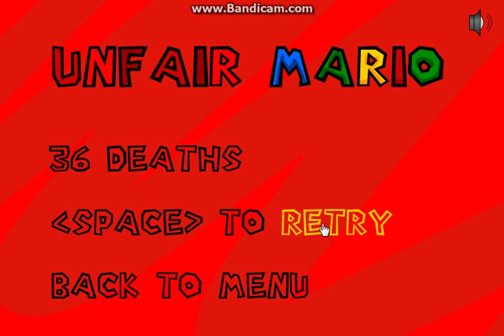UNFAIR MARIO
I do gameplay videos of different variety of games such as horror, action adventure and more! Consider me as a normal everyday type of commentator that provides content for the viewers to enjoy!

Shirts: poop, i don't have shirts yet but, hopefully in the future.
Instagram.com/random.boie
Steam: